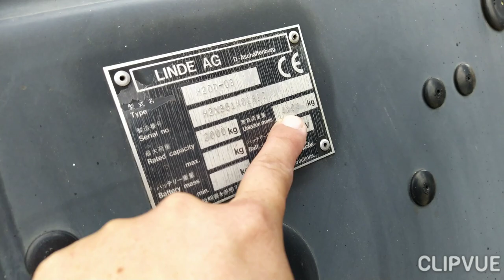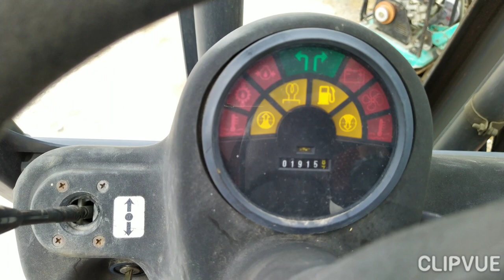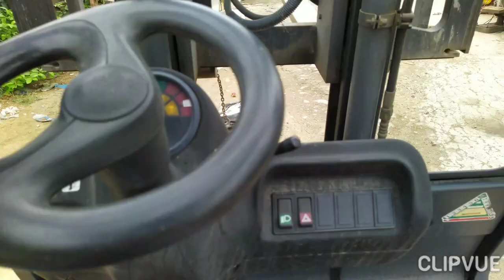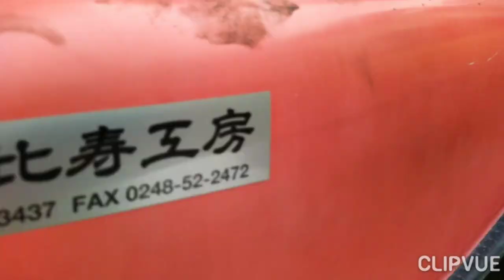Xe nâng linde 2 tấn động cơ dầu 3 máy 0886356707